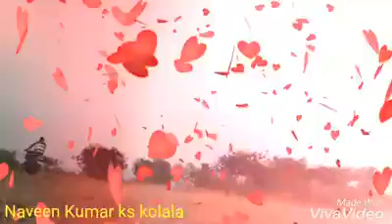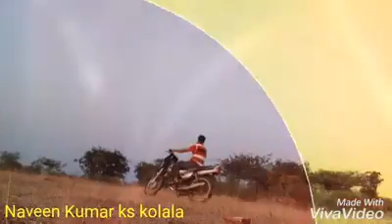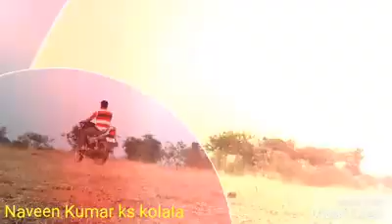ಪ್ರೇಮಲೋಕ Prema loka